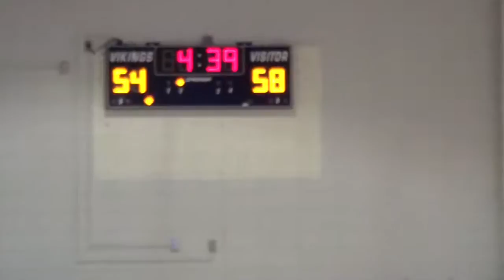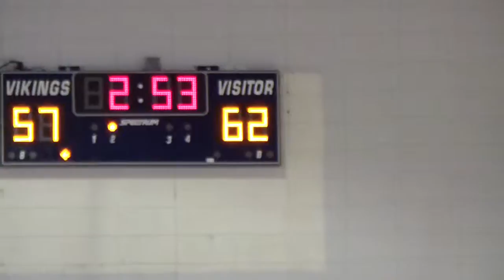DALAN ANCRUM VS FRANCHIZE ALLSTARS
DALAN ANCRUM BASKETBALL #22